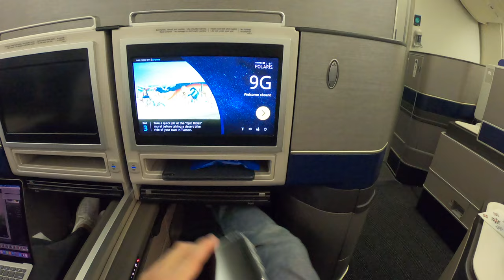Runaway - Maui and Lanai short [4k]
GoPro Hero7 + DJI Mavic Mini goes on a quick adventure to Lanai.  THanks to Trilogy charters!
Great times.